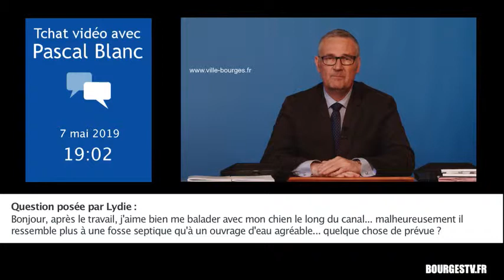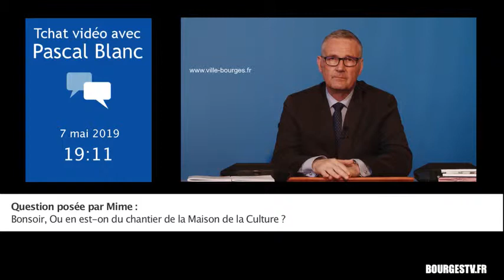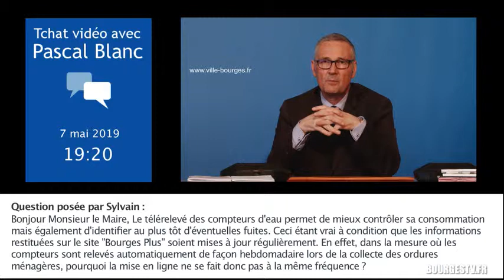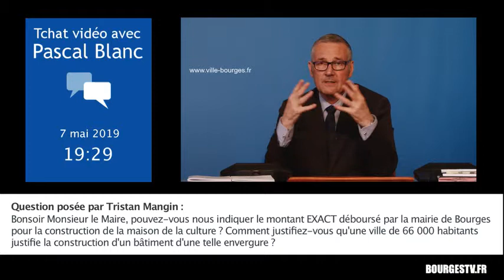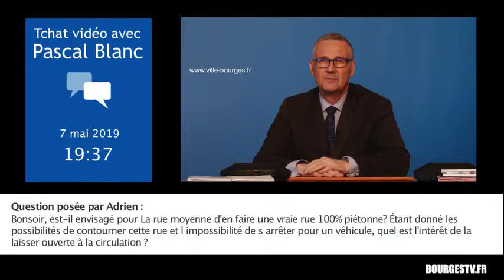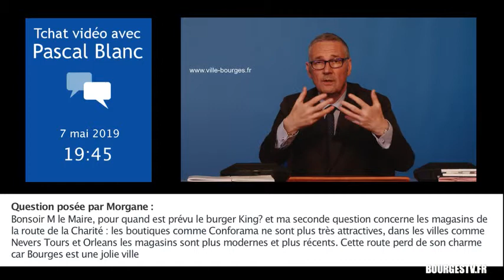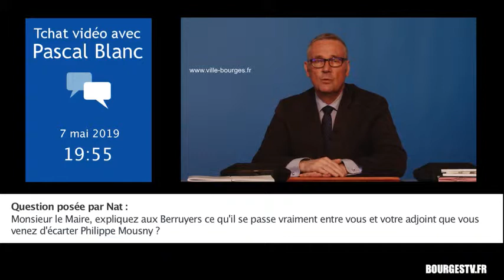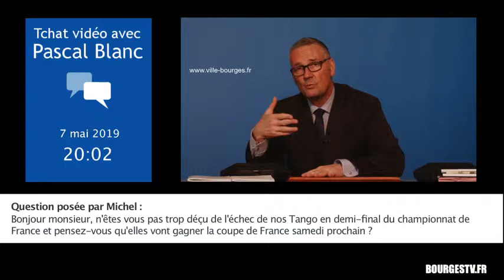Tchat Vidéo #50 - 07 05 2019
Chaque mois, Pascal BLANC, Maire de Bourges et Président de Bourges Plus, vous invite à échanger, sur les sujets de votre choix, lors d'un tchat vidéo.